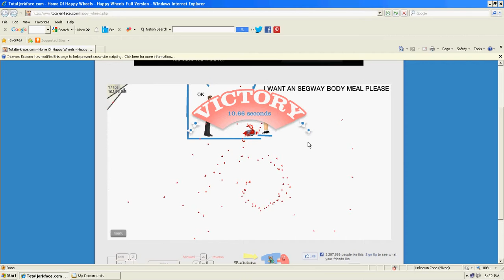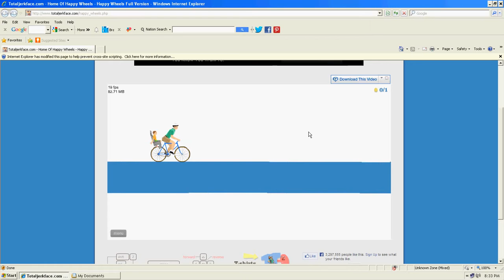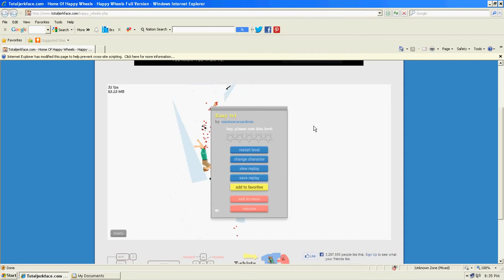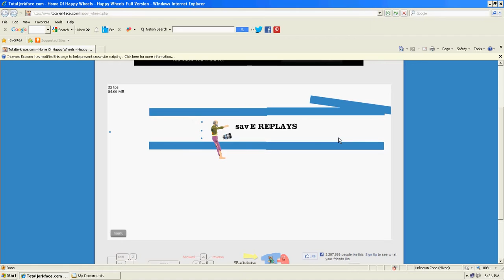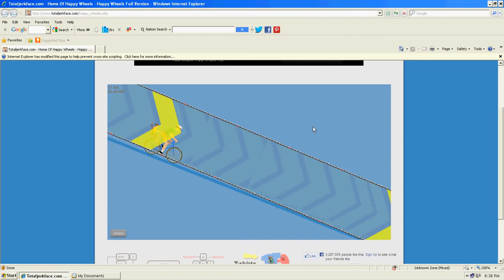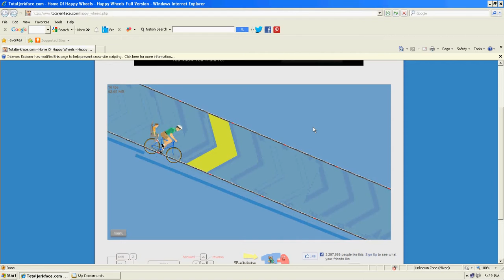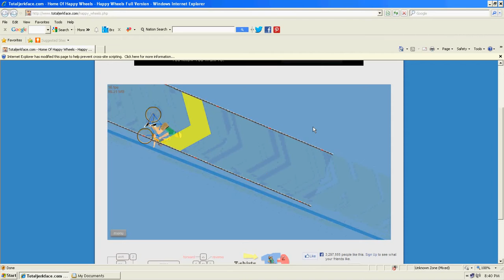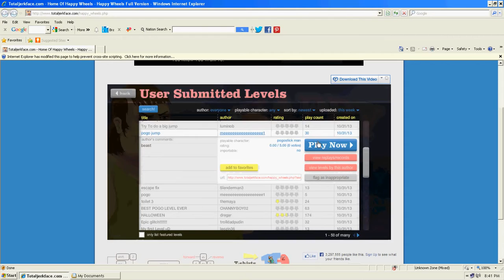Happy Wheels Episode 23: Grab The Jet!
YAGER.TV